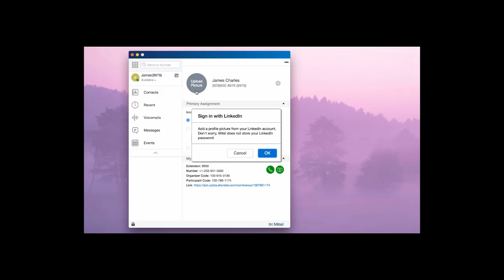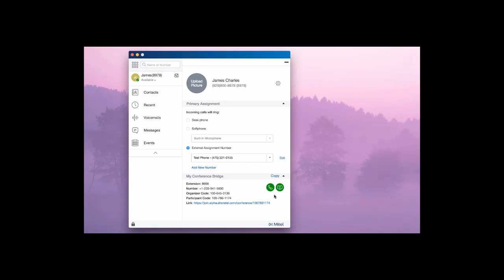MiCloud Connect Accessing Personal Information